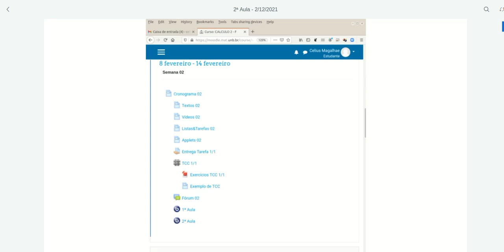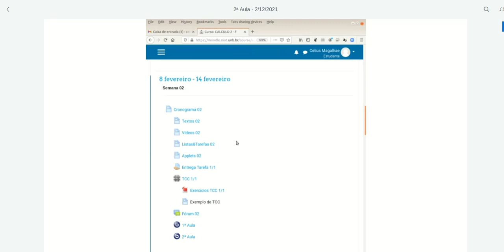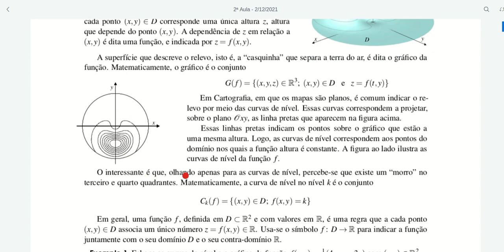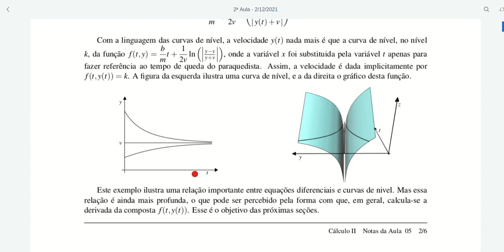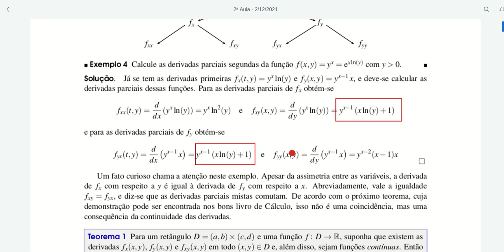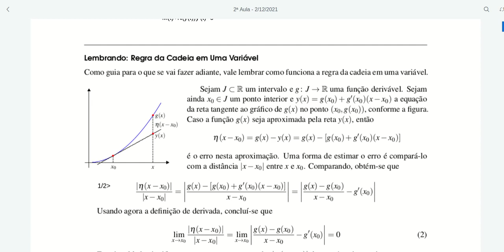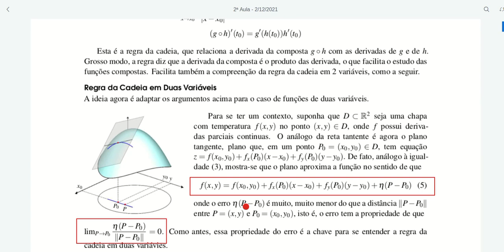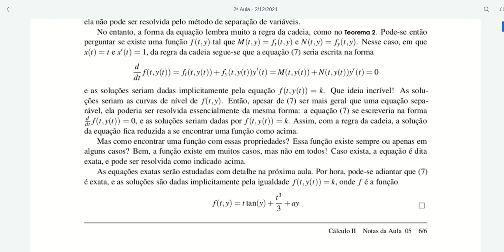c2 sem02 aula2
Aula 2 da semana 2 do curso de Cálculo 2 do 2º/2020 - UnB